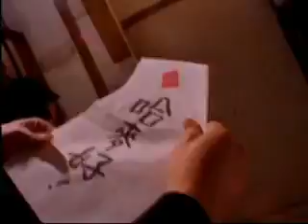豬頭皮 外好汝甘知 YouTube